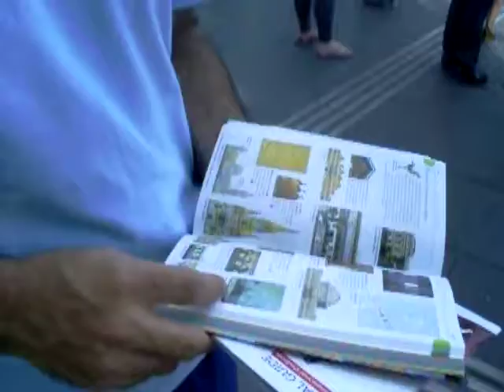Flinders St X Swanston St 20/02/2010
Passeio turístico em Melbourne, utilizamos muito o guia que a Vovó nos deu, então fizemos esse vídeo especialmente para ela.

Saudades...